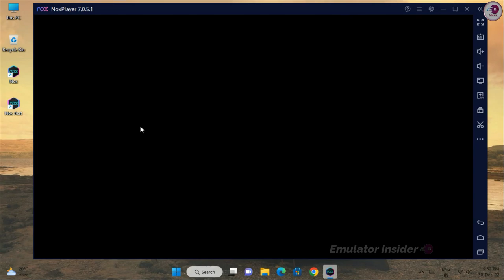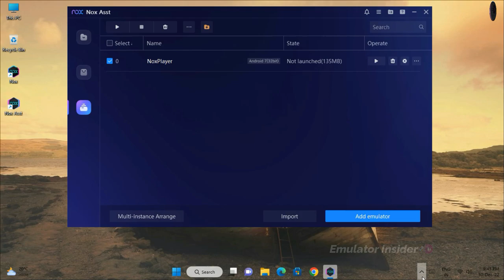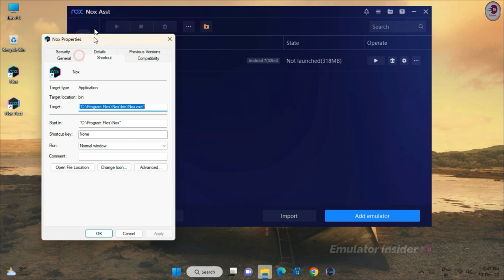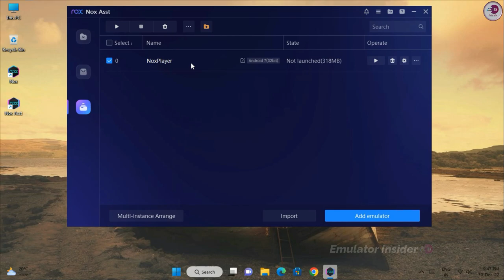How to fix black screen or black glitch in Nox App Player, New Method 2024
NOX Player Black Screen Problem Fix Video, It 100% Working Just Follow All Steps

• ANTI-PIRACY WARNING.